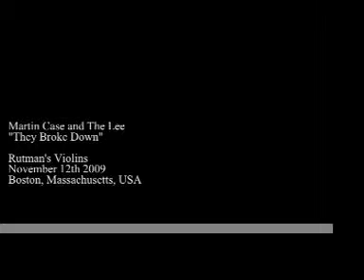Martin Case and The Lee They Broke Down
Martin Case and The Lee November 12th, 2009 Rutman's Violins Musicians: Martin Case-Tenor saxophone. Sagit Zilberman-Tenor saxophone. Ben Zecker Piano. Michael Kenney-Acoustic Bass Atticus Cole-Percussion. Karl Grohmann-Drum Kit.